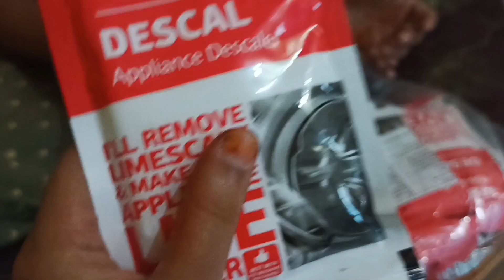Washing machine Appliance descaler offers are available. Enjoy the offers 🤪🧨.